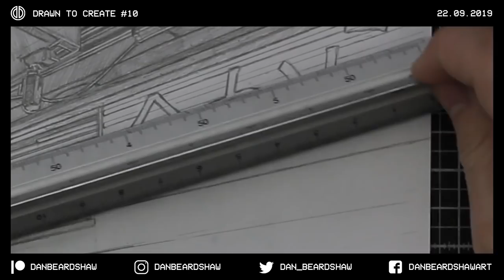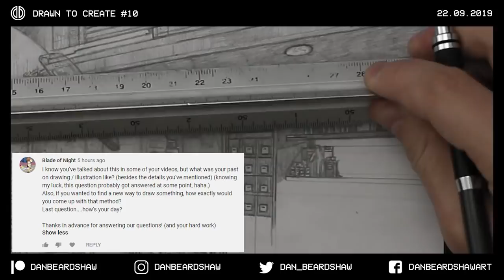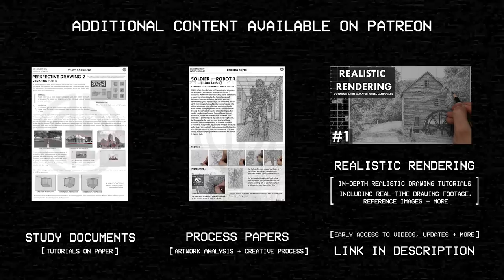The Q&A you've been waiting for...Answering Your Questions - DTC #10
In this weeks extra long episode of Drawn To Create I answer all of your questions! This is the Q&A for episode 10, the questions where asked on both YouTube and Instagram. I discuss a lot of things in this one, so get comfortable and enjoy the episode.

E. Myrberg
Heimlich
Davi Molinari
Ian Stevens
Erik

Outro:
Calm Synthesizer, B.wav" by InspectorJ of Freesound.org